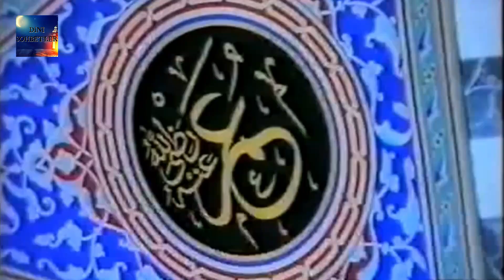Tahir Büyükkörükçü - Kapu Camii Vaazları - 17. Bölüm (İNSAN)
TAHİR BÜYÜKKÖRÜKÇÜ KİMDİR?
1925 yılında Konya’da doğan Tahir Büyükkörükçü, Konya müftülüğü ve Kapu Camii vâiziliği yapmış 20. yüzyılın önemli İslâm âlimlerindendir. Konya’nın manevi dinamiklerinden olan Tahir Büyükkörükçü, Konya’nın meşhur hoca efendilerinden hadis, sarf, nahiv, usûl, mantık, belâğât v.b. dersleri alamış ve hayranı olduğu Mahmut Sami Ramazanoğlu Hazretlerine genç yaşta intisab etmiştir. 2011 Yıllında Hakkın rahmetine kavuşan Tahir Hoca Sultan’ül Vâizîn olarak bilinir. (1925 – 2011) Allah rahmet eylesin.